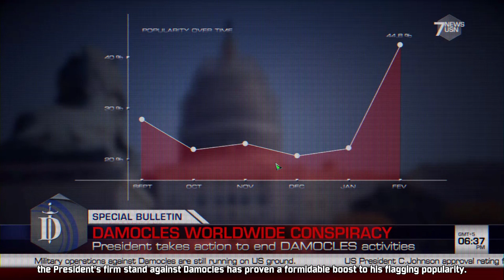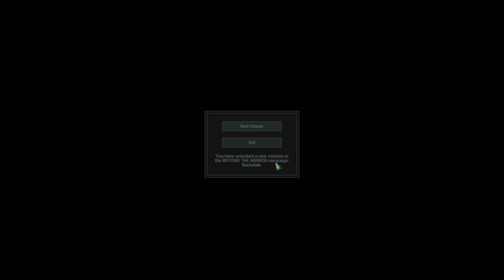Let`s Play Act Of Aggression Chimera Campaign Part 4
Welcome to the Act of Aggression Campaign! In this video will be looking at some Act of Aggression gameplay video from the eyes of the Chimera, Cartel and the US army factions.